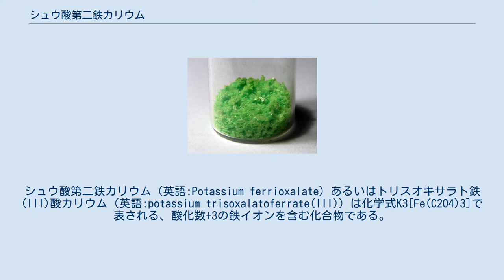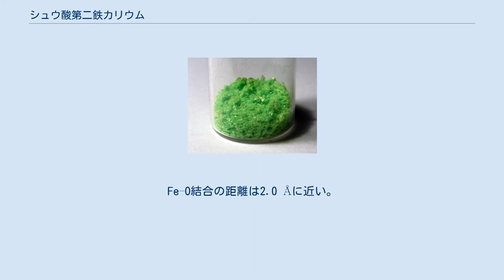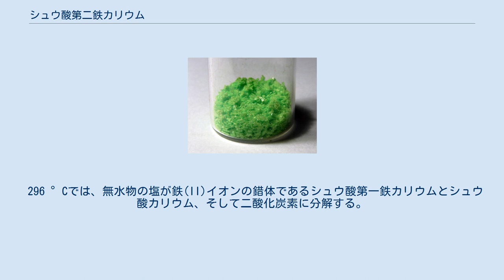シュウ酸第二鉄カリウム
シュウ酸第二鉄カリウム（英語:Potassium ferrioxalate）あるいはトリスオキサラト鉄(III)酸カリウム（英語:potassium trisoxalatoferrate(III)）は化学式K3[Fe(C2O4)3]で表される、酸化数+3の鉄イオンを含む化合物である。
シュウ酸イオンが2箇所で中心の鉄(III)イオンに配位したキレート錯体である。
カリウムイオンは対イオンとなり、錯体の電荷−3を中和している。
三水和物の結晶（K3[Fe(C2O4)3]·3H2O）はエメラルドグリーン色である。
溶液中では解離してシュウ酸鉄(III)酸イオン（[Fe(C2O4)3]3−）を生成し、蛍光緑色溶液となる。
シュウ酸鉄第二カリウムは光束など化学的な光量の定量に用いられる。
 シュウ酸第二鉄カリウム三水和物の結晶 この錯体は硫酸鉄(III)とシュウ酸バリウム、そしてシュウ酸カリウムを反応させて合成する。
 反応物のイオンが水中で混ざり合い、不溶性のBaSO4が沈殿して取り除かれ、この溶液を冷やすと三水和物の緑色結晶が得られる。
 他の有名な方法として、塩化鉄(III)の六水和物水溶液とシュウ酸カリウム・一水和物を反応させる方法がある。
 シュウ酸鉄錯体は鉄(III)イオンを中心とする八面体形分子構造で、D3の分子対称性を持つ。
Fe–O結合の距離は2.0 Åに近い。
これは鉄(III)イオンのスピンが高いことを示している。
なぜならスピンが低いとヤーン・テラー変形が観察されるからである。
アンモニウム塩やナトリウムとカリウムの塩の混合物は同型であり、Al3+やCr3+、V3+の錯体と関連がある。
 シュウ酸塩第二鉄錯体は幾何学的に重ね合わせられない2つの形をとることができるため、らせんキラリティーをもつ。
IUPAC会議によれば 左手型の巻き方をしている異性体はギリシャ文字のΛ（ラムダ）、その鏡像である右手型の巻き方をしている異性体はΔ（デルタ）の文字が割り当てられている。
 溶液中で、シュウ酸鉄(III)錯体は光還元される。
この過程で分子は光子を吸収し、Fe(C2O4)2− 2とCO2に分解する。
鉄(III)イオンは電子を得て還元され、酸化数が+3から+2に減少する。
そしてシュウ酸イオンは二酸化炭素に酸化される。
 三水和物を加熱すると、113 °Cで同時に3つの水分子が失われ、一気に無水物になる。
 296 °Cでは、無水物の塩が鉄(II)イオンの錯体であるシュウ酸第一鉄カリウムとシュウ酸カリウム、そして二酸化炭素に分解する。